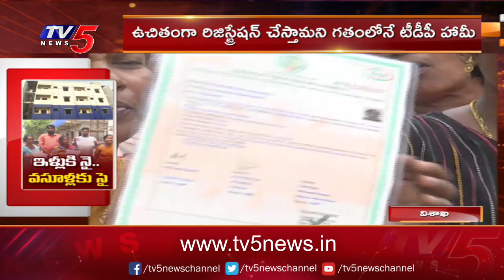TIDCO Beneficiaries Fires on Jagan Govt | Vishaka | TV5 News Digital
వైసీపీ ప్రభుత్వ తీరుపై టిడ్కో లబ్ధిదారుల ఆగ్రహం